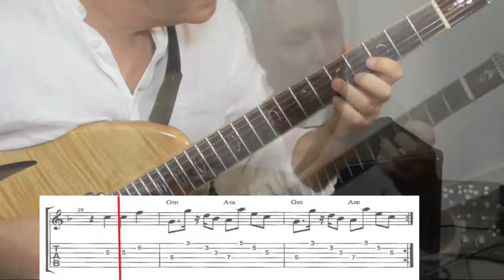A Bicyclette - Arrangement pour Guitare Solo - (PDF FREE) - Ateliers Guitare de Jean Marie Frédéric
Univers de la guitare : les Ateliers d'Artiste de Jean Marie FREDERIC
Arrangement Guitare solo sur un morceau.

La vidéo est une illustration de la méthode des "Progressions Harmoniques" qui permet par l'utilisation des Gammes d'Accords créatives, de créer des arrangements guitare solo, c'est à dire jouer le thème et un accompagnement en même temps.
La méthode sert aussi à improviser seul ou en accompagnement.

Jean Marie FREDERIC, illustre comment il utilise les "PROGRESSIONS HARMONIQUES" sur le célèbre morceau "La Bicyclette".

La vidéo présente
- en première partie le thème
- ensuite Jean Marie commence une impro

La chaine Youtube de Jean Marie FREDERIC : guitare-jazz-pro

- Pour tout renseignements sur la méthode "Les Progressions harmoniques"